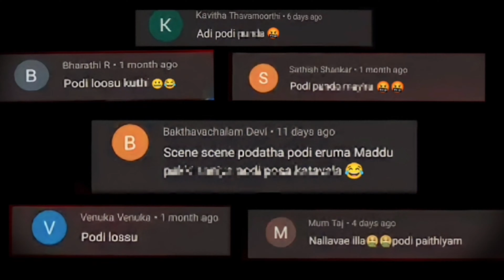எல்லாம் பாேச்சி My I'd ban 😭 region TOP💥15th 🥹Ba**ed 🚫